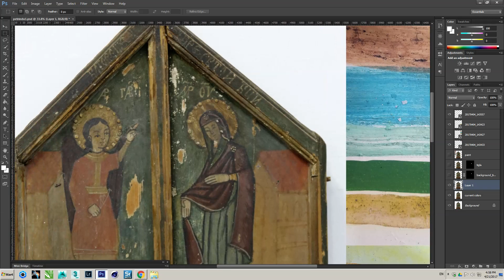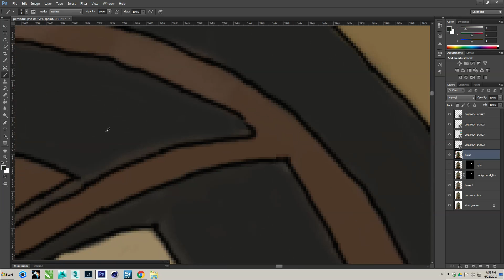Digital restoration of Imperial Gates from Salisca